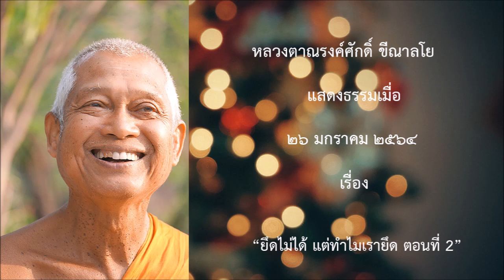210126B2 -2 ยึดไม่ได้ แต่ทำไมเรายึด ตอนที่ 2